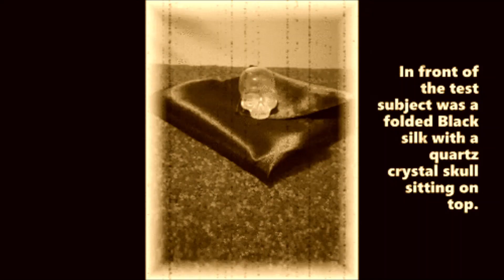ESP How fast can you read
If you have extrasensory perception you have all ready read